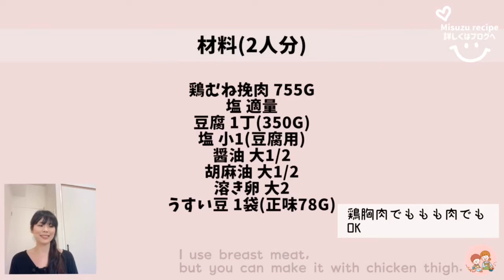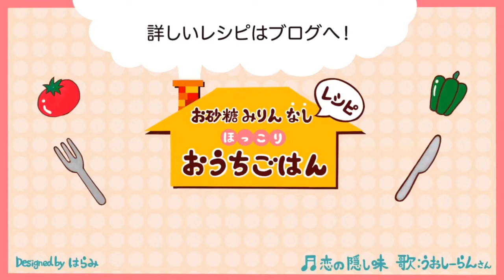豆腐入りふわふわチキンボール/Chicken Ball with Tofu and Peas./鶏胸肉/たこ焼き器/うすい豆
今日は『鶏胸肉のチキンボール』

胸肉を使っていますがもも肉でも作れます

豆腐入りでふんわり。たこ焼き器を浸かって丸く作る可愛らしいチキンボールです。

うすいえんどう豆入り。
お子様にもピッタリな優しい味のおかずです
幼稚園弁当などにどうぞ

【関連動画】